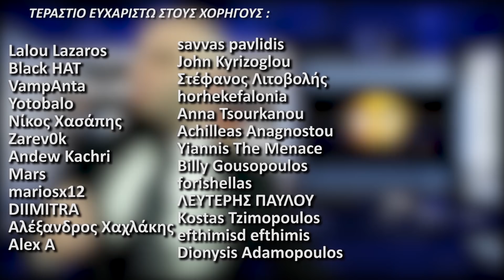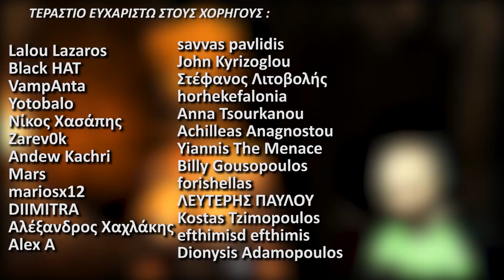Το Δωμάτιο Χ3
Μετά από λαϊκή απαίτηση: Κάλως ήρθες για τρίτη φορά στο δωμάτιο. ΑΠΑΛΑ!